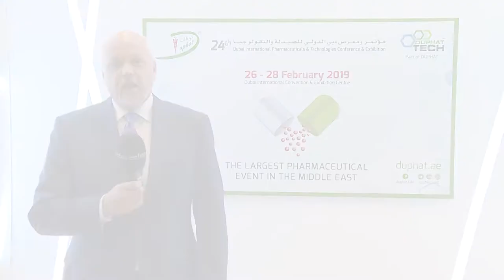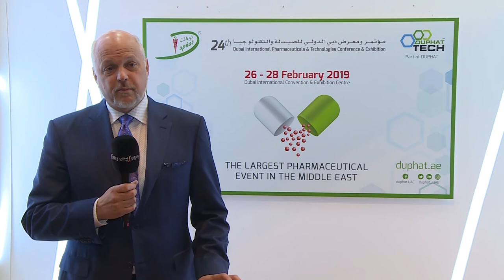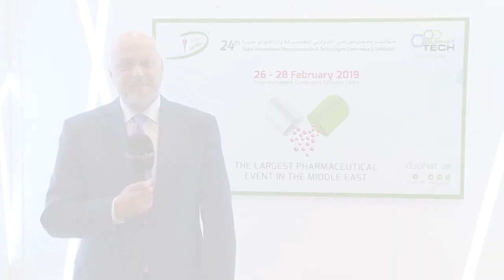DUPHAT 2019 I Dr. Jon Schommer